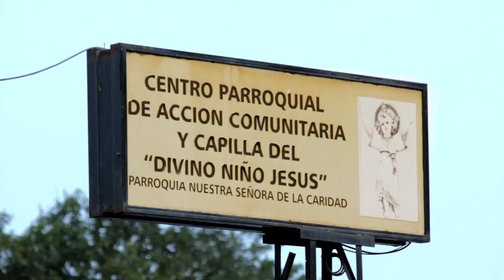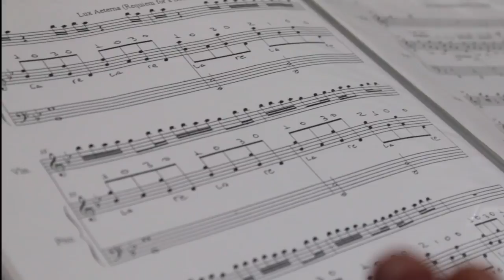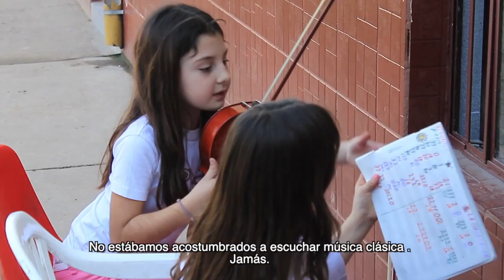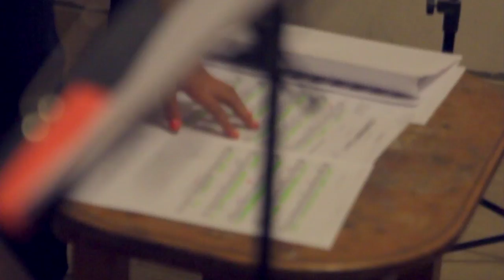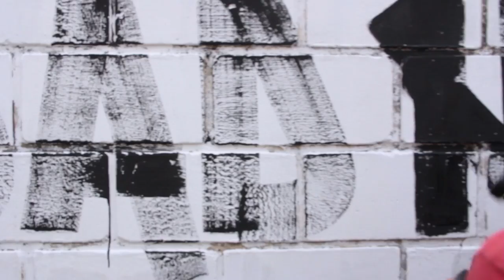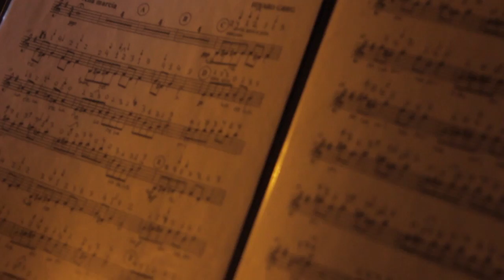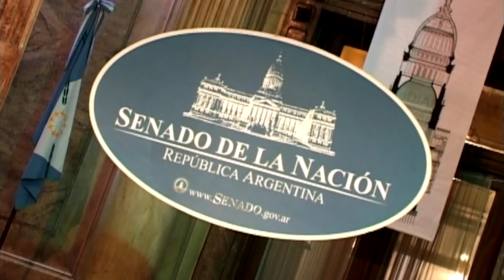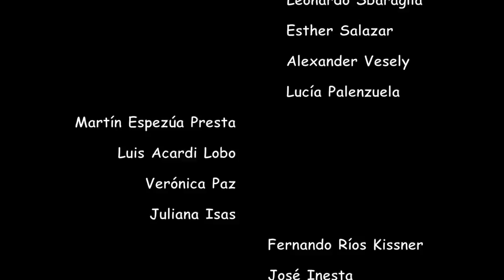El documental “Divino Niño”, acerca de la orquesta homónima surgida en Tucumán